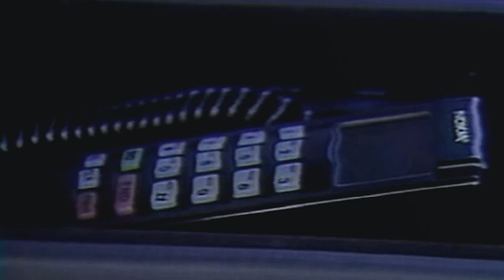Housing Prices in LA is crazy GTA RP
Today in GTA RP, Tom Sugondese is getting down and dirty to investigate the over inflated house prices in LA. These houses are going for over a million dollars and that's bananas, but not on Sugondese's watch.

The server I played here is The Woods RP and it's a semi serious server. Check out the other Tom Sugondese episodes.

If you enjoy what I do, any Rupees are much appreciated!

Stock Media provided by WeirdClock / Pond5
Stock Media provided by EpicBadGeR / Pond5
Stock Media provided by TadOnMusic / Pond5